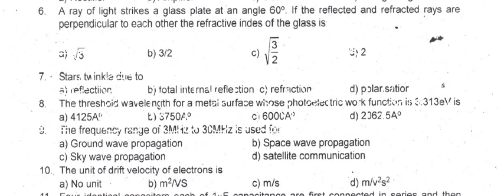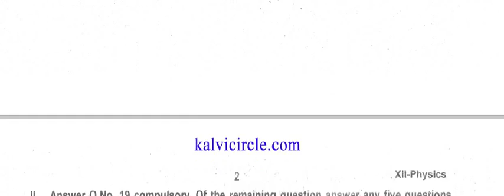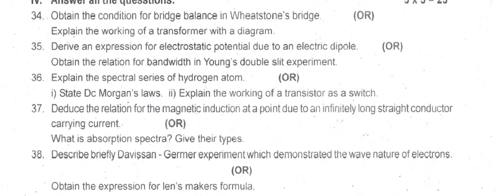12th Physics | Third Revision Question Paper 2020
12th Physics | Third Revision Question Paper 2020